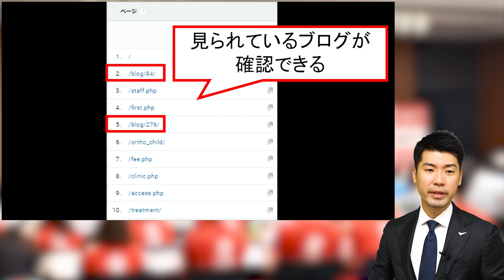院長がブログを週１回、１年以上書き続ける３つのポイント【YouTubeで学ぶ歯科医院経営】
🔶有料級６本の動画をプレゼント🔶
登録するだけで有料級６本の動画
「無料ゼミ」が受け取れる‼

更に、不定期でプレゼント動画あり

有料級の６本の「無料ゼミ」の内容
✅スタッフの不満は労務が８割
✅狙われる残業代はこれだ！
✅同一労働同一賃金でパートの権利意識拡大
✅勤務Ｄｒまで残業代未払請求してくるの！？
✅「辞めるって言ったよね！？」辞めるを止めるは有効か？
✅コロナで患者数が減ってる医院が今すぐ、やるべき３つの取組

✔【YouTubeで学ぶ歯科医院経営】の再生リストはここから！

累計8,875人が読んで感動した！
～無料小冊子進呈中～

■誰も教えてくれなかった医院活性化の極意教えます！■

院長がブログを週１回、１年以上書き続ける３つのポイント

歯科医院経営において、HPのアクセス数が重要な時代です。

そのために、ブログを定期的にアップしていくことは、単純なアクセス数アップだけでなく、Googleの検索順位にも影響が出るので、ぜひとも継続していきたい取り組みとなります。

しかし、なかなか続けていくことが難しいのが現状です。

そこで、どうすれば継続したブログアップができるのか、そのポイントをコンサルタントの井ノ上が徹底解説しています。

今すぐ、あなたのお友達･先輩･後輩にもこの動画を教えてあげて下さい。

歯科界では異例の１万２千部の大ヒット『歯科医院地域一番実践プロジェクト』

院長限定のLINE登録で超有料級の労務動画５本、コロナに打ち勝つ動画１本を無料プレゼント！